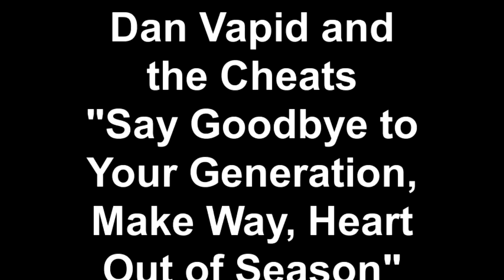Dan Vapid and the Cheats "Say Goodbye to Your Generation, Make Way, Heart Out of Season"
The 3 songs played to open the Dan Vapid and the Cheats set on May 27, 2011.  The Methadones "Say Goodbye to Your Generation" and Riverdales "Make Way" and "Heart Out of Season" Live at Cobra Lounge, Chicago.